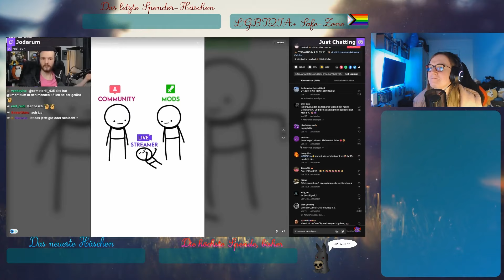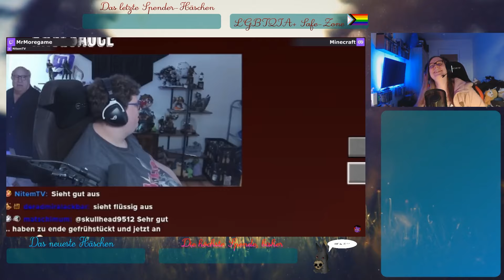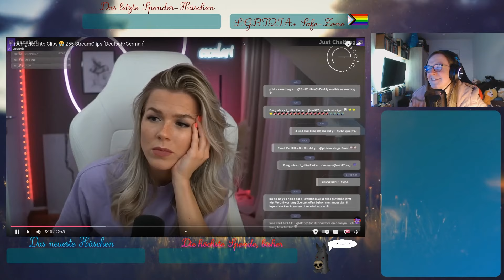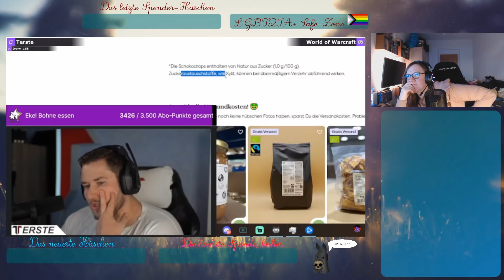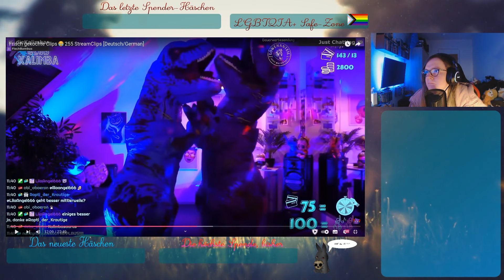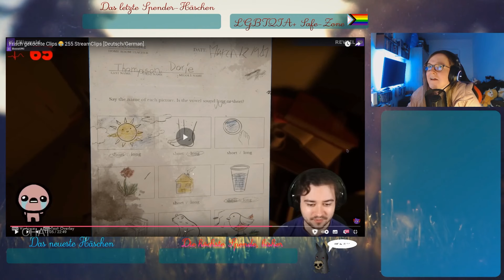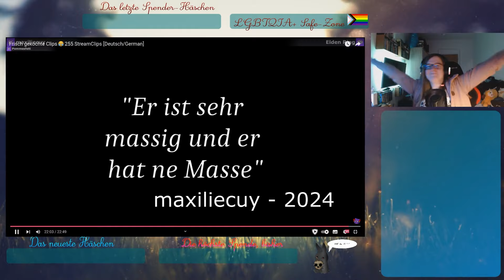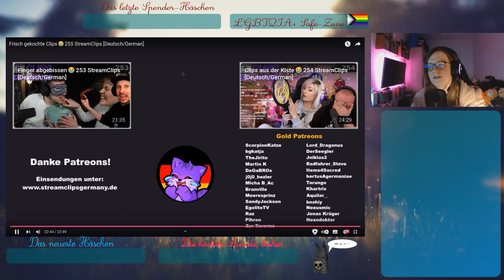Realtalk #3: Nur liebenswerte Bekloppte da im Internets - React auf StreamClipsGermany #255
Willkommen in der neuen InfoBox :D Nanu? Wat macht ihr denn alle hier? Nun gut, jetzt, wo ihr schonmal da seid, präsentiere ich das Wort zum Video:

Au Backe, ich muss glatt aufpassen, dass mir das Zwerchfell nicht abhaut vor lauter Lachen xD. Warum sind die Missgeschicke anderer immer so lustig? xD Wobei, wir lachen ja alle miteinander :D